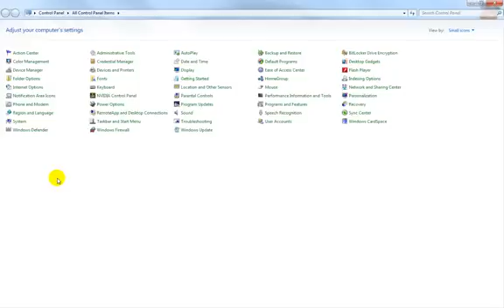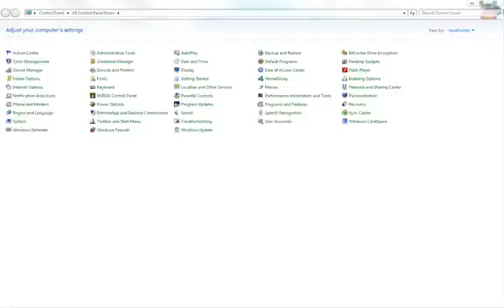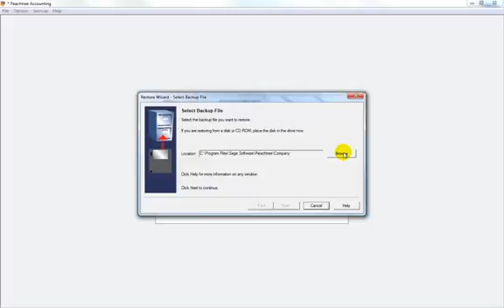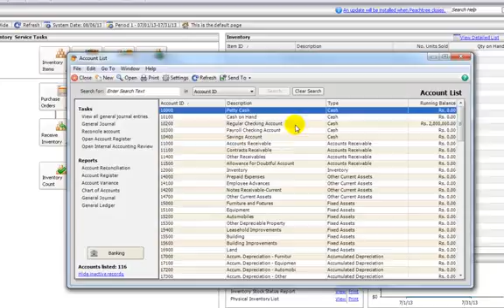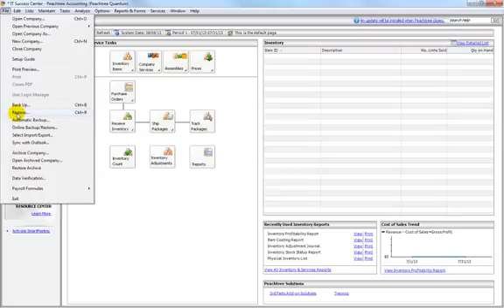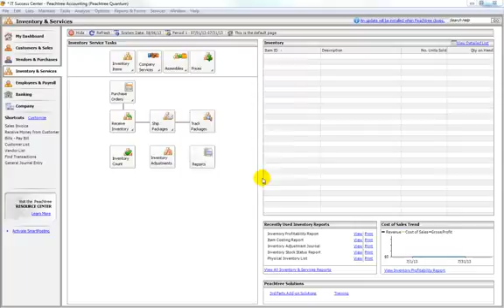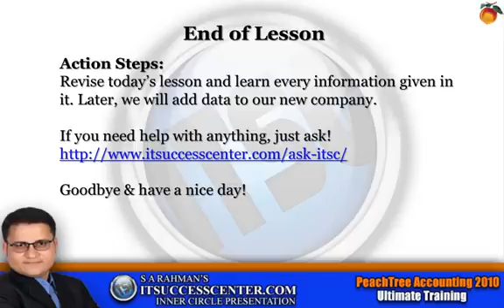Learn Peachtree in Urdu - L#6 - How to Change Currency Symbol in Peachtree ERP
PeachTree Quantum 2010 ERP is very simple and easy to learn.
This training is designed for those who are willing to seek a
career in big companies in MENASA (Middle East, North America, South Asia).
Ask in the comments area below.
If this helped you learn, click "LIKE" and "SHARE" with your family and friends.